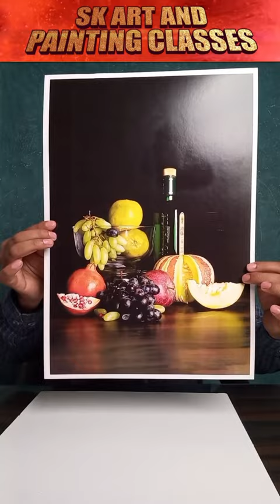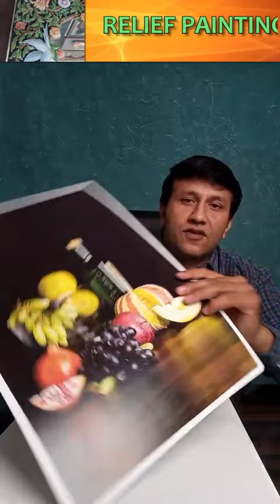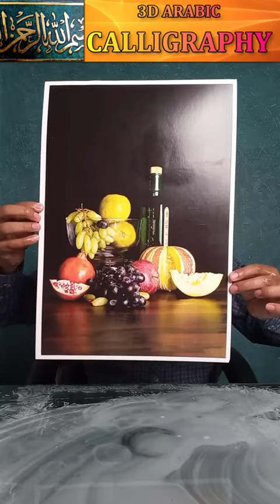Tanjore Painting | Tanjore Art | Gold Painting | Free Classes | Part-1